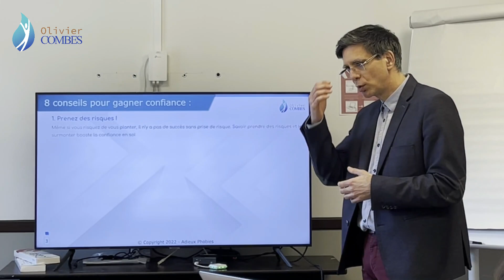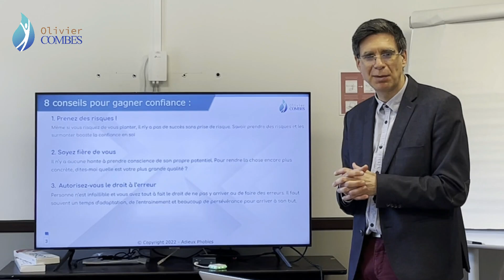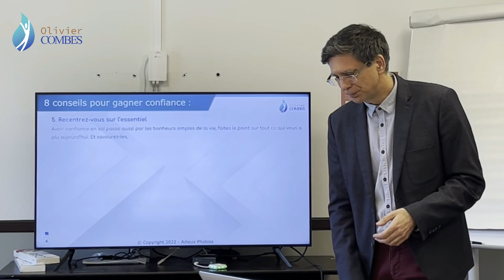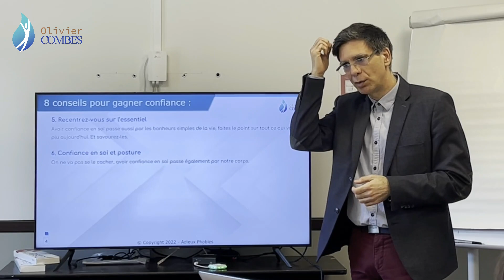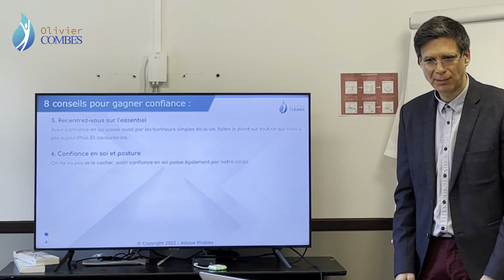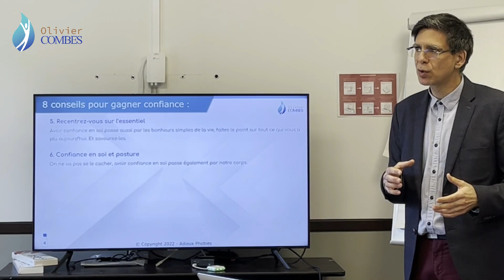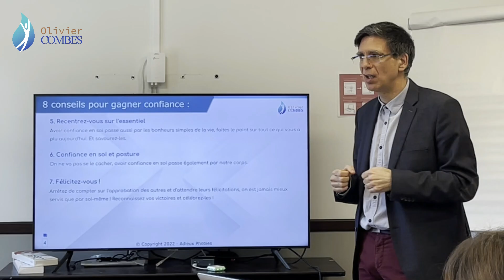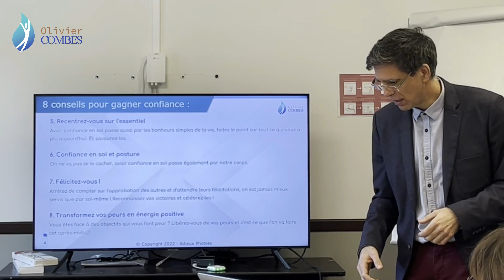8 conseils pour gagner confiance en soi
Mes conseils pour gagner confiance en soi 🤩
Voici un moment de ma conférence pour dire Adieux à ses phobies et retrouver la confiance en soi rapidement.
Une PEUR en moins c'est des RÊVES en plus !

Si tu en as marre de tes phobies (peurs, crise de panique ou d'angoisse) et que tu veux en finir rapidement et définitivement !

CONFÉRENCE
🎁 Pour recevoir GRATUITEMENT et immédiatement l'accès à la conférence pour en finir avec tes peurs

SOPHROLOGIE
📌 Facebook libération phobique est accessible à tous !